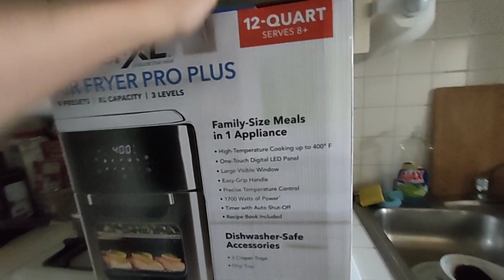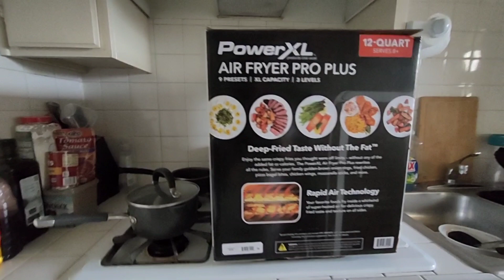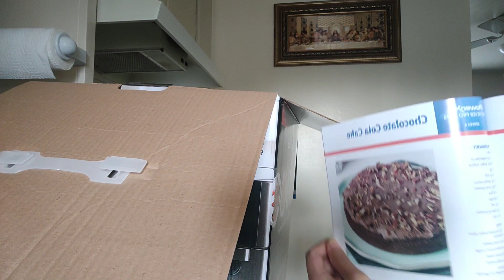POWER XL AIR FRYER PRO PLUS|BUMILI KAMI NG AIR FRYER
Hello!This is Luis and Sheng,living in the US.Please join us in our journey as a Christian married couple.